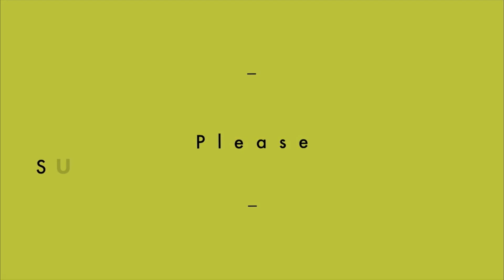Veg gravy | gravy base | कैसे बनाए बिना प्याज़ लहसुन की ग्रेवी | veggie masala | gravy without onion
Ingredients for veg gravy without onion n garlic

7-8 pcs tomatoes
Green chilli
Chopped ginger
2 tsp melon seeds
2 tbsp kasuri methi
4 no cardamom
2-3 tez patta
3 pcs cinnamon
Add 1 service spoon cooking oil
1 tbsp cumin seeds
1/2 tsp salt
1 tbsp brown sugar
1 tbsp turmeric powder
1 tbsp dhaniya powder
1/2 tsp red chilli powder
1 tbsp zeera powder
1/2 tsp Kali mirch powder
Gravy is ready